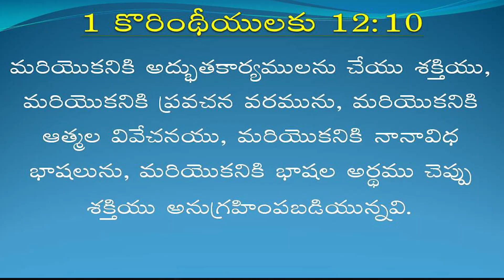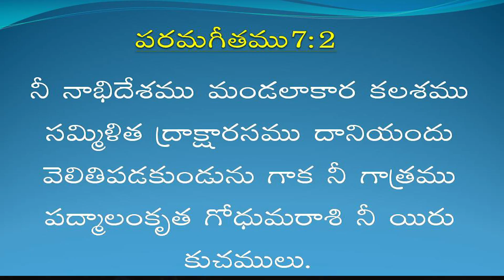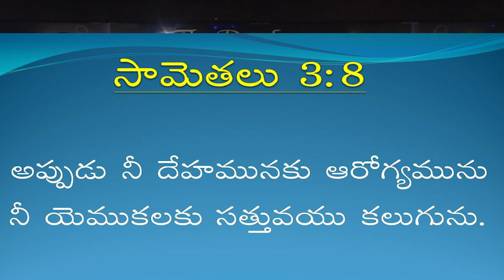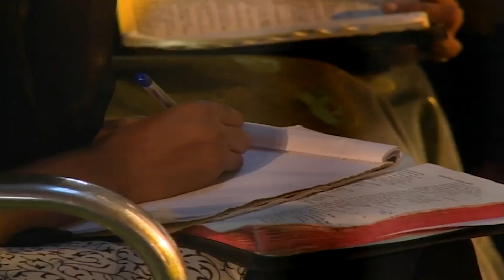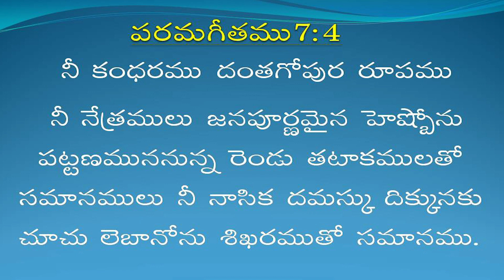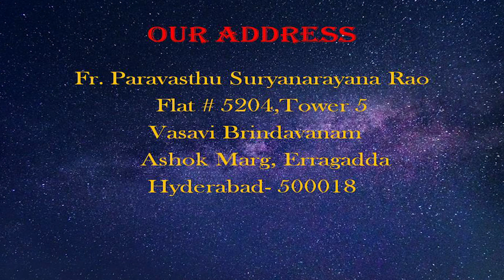Andhamaina Nadaka _ Part2